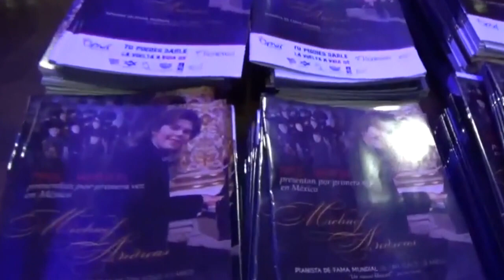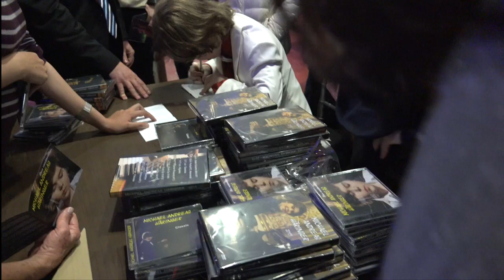Beethovenconcierto Nº5, Emperador, Michael Andreas, Trailer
You can listen there to my own compositions, like Nocturno,
film music soundtracks and more..

Here my biggest Hit! Own modern composition You and Me with more
then 14 Millions views 😀😀👏
( I composed this song when I was 12 years old)

Michael Andreas Häringer, 13 años, con orquesta de Belles Artes, Conservatorio Nacional de Música, Mexico City.